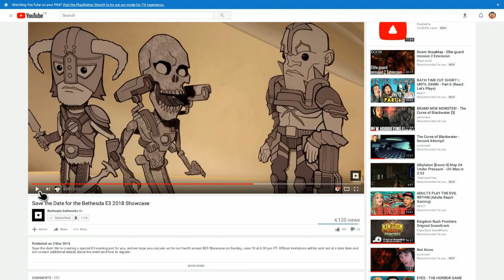BETHESDA TEASE DOOM SEQUEL? (E3 2018 New Games or sequels)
This information is now a little outdated. Here is my new video that covers the LATEST evidence of the DOOM sequel:

Bethesda promise a special E3 this year.